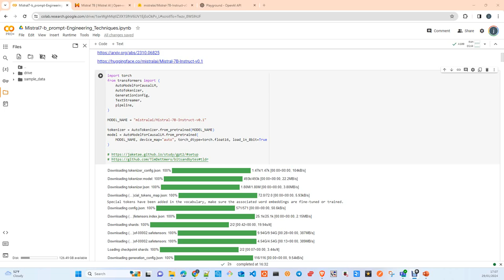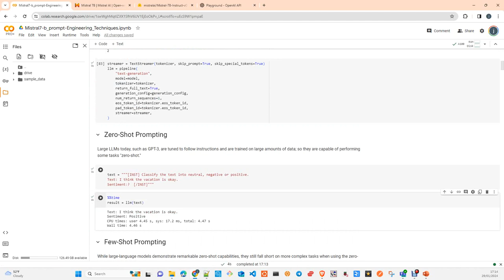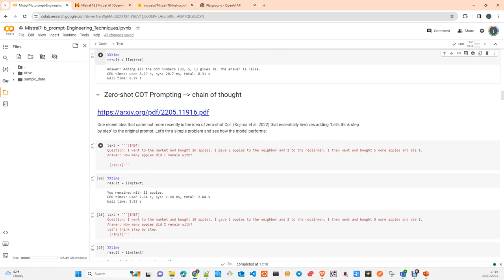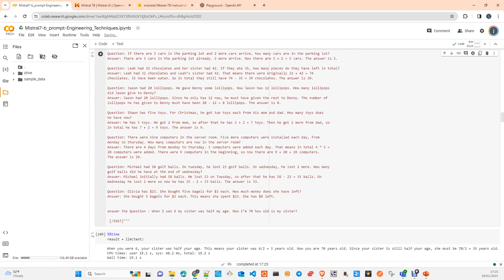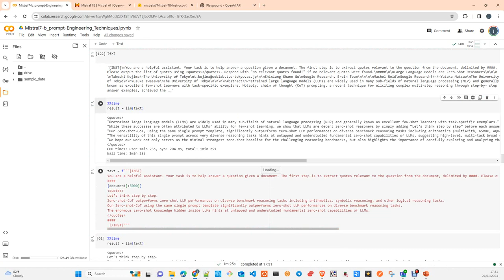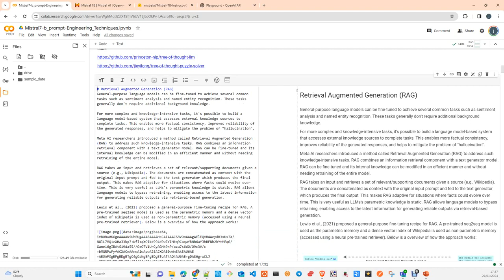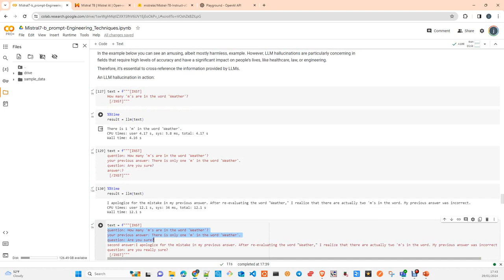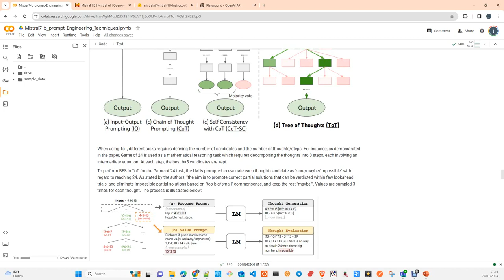Prompt Engineering: Mistral 7B (Técnicas creación de Instrucciones)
En este tutorial , te voy a explicar Las diferentes técnicas para crear instrucciones como Zero Shot,  Few Shot Prompting, CoT or RAG, y os haré una demostración con GPT3.5 turbo y Mistral 7B

Si tienes problemas con el sonido de este vídeo , ve a este vídeo , que trata de lo mismo pero con Microsoft PHi3

Notebooks